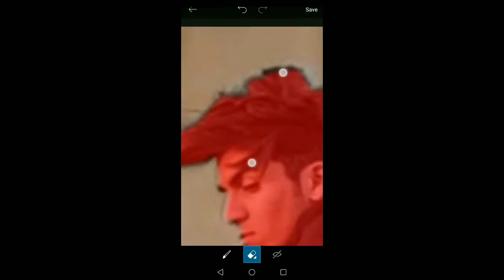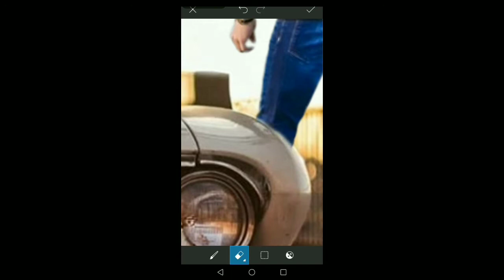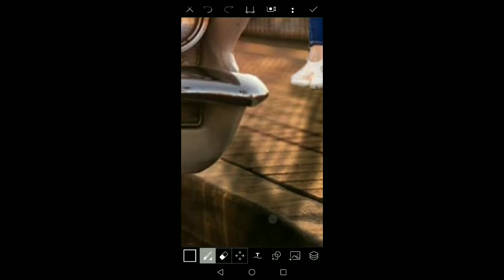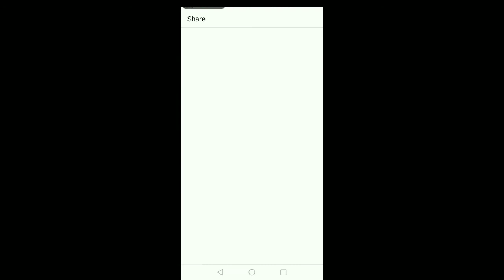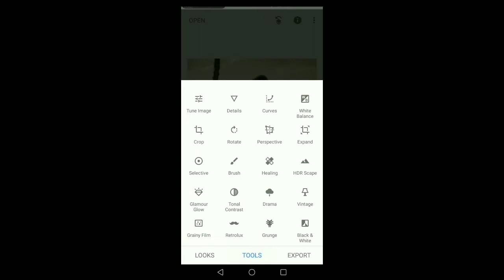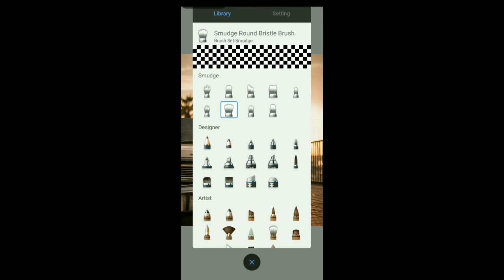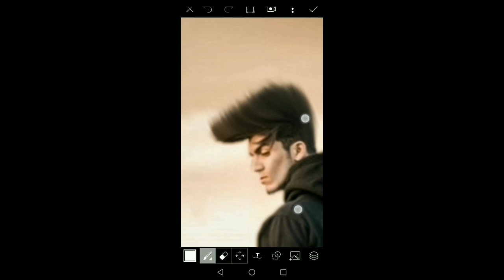PicsArt Photo Editing || PicsArt Tutorials || Best Creator